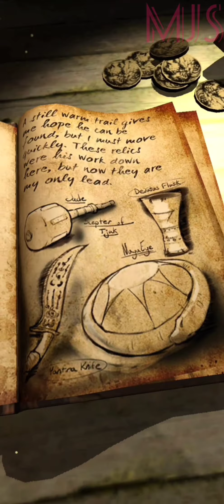LARA CROFT ~ RELIC RUN | JUNGLE TEMPLE | LEVEL 11